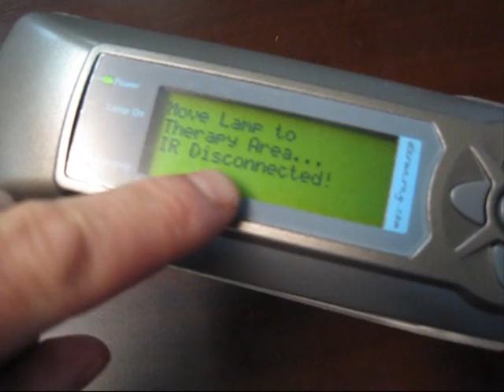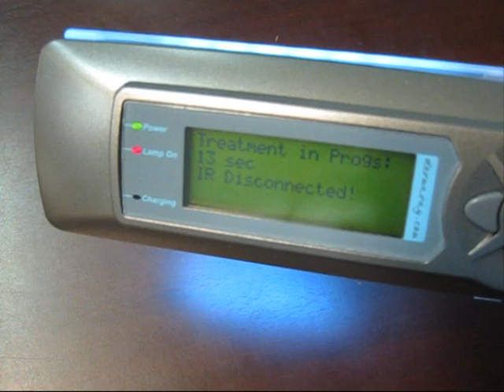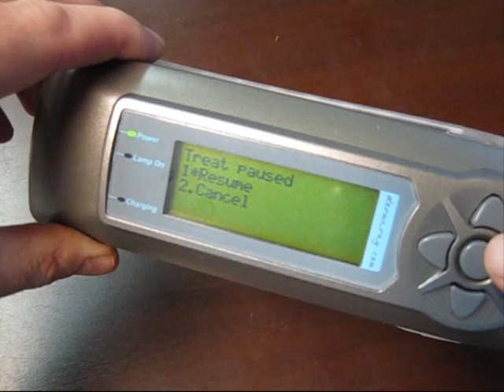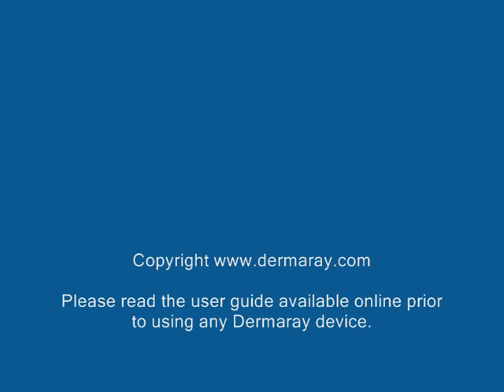Dermaray UV #4: Proximity Detection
Demonstration and explanation of the Dermaray-UV unique safety proximity detection control.